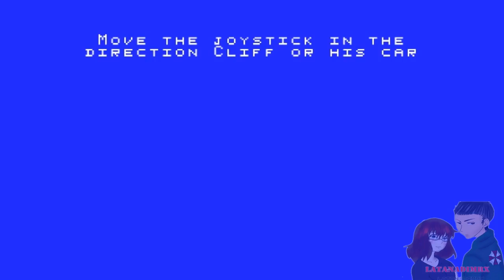Cliff Hanger (クリフハンガー) 1983 Arcade Lasergame [HD]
Player: Mr.X

[Game]

Cliff Hanger is a laserdisc video game that was released by Stern Electronics in 1983. It uses animation from two Lupin III films, most prominently The Castle of Cagliostro, as well as The Mystery of Mamo. Like many laserdisc games, it is a reactive game which requires the player to press a button or move the joystick in a particular direction when prompted by the game to progress the storyline. The segments from The Mystery of Mamo use the original English dub commissioned by Toho, while the segments from The Castle of Cagliostro use a dub created for the game.

The game's plot is based very loosely on that of The Castle of Cagliostro, and follows Cliff (Arsène Lupin III) as he attempts to rescue Clarissa (Lady Clarisse d'Cagliostro) from the evil Count Draco (in some materials called "Dreyco"[1] and in the instruction manual "Dragoe"), who wants to marry her. Cliff is aided in his quest by Jeff (Daisuke Jigen) and Samurai (Goemon Ishikawa XIII).

The original version of Cliff Hanger features an animated sequence of Cliff being hanged at the gallows immediately following the "miss" animation sequence. The sequence was taken from the opening sequence of The Mystery of Mamo (where Lupin was supposedly hanged in Transylvania), plus a later scene in the same film. According to the instruction manual, a setting on the game cabinet's logic board would allow the individual owners/operators the option of not playing the sequence if they so chose.

Cliff Hanger was released as the novelty of laserdisc games waned, thus many cabinets were destroyed or converted over time. Unlike other laserdisc arcade games, Cliff Hanger can work perfectly on MAME as well as DAPHNE, a laserdisc-game emulator.

The game was considered for inclusion on the American Blu-ray release of The Castle of Cagliostro by Discotek Media, however, due to an inability to find the original contracts for the game, it was left off the release.[